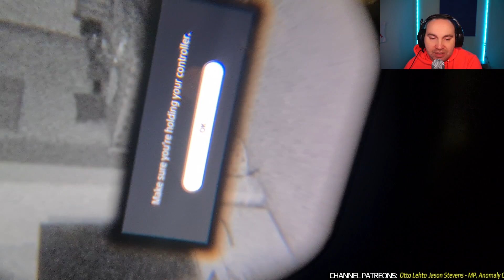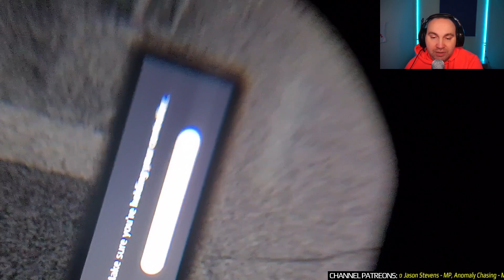How To Play PlayStation VR2 In Dark Room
Unlike PSVR1, PlayStation VR2 requires bright room in order to track your controllers, but what if you want to play your PSVR2 in dark room, or if you getting messages that there isn't enough light for tracking? There is one simple solution ive got for you in this video, that will allow you to play your PlayStation VR2 in the dark